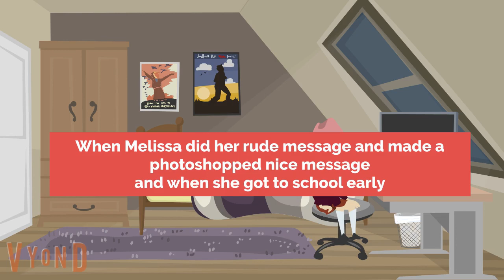Melissa and her friends make a bad essay about their teacher/Melissa gets grounded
Before you scream at me for "Child Abuse".   Melissa's mom is not a nice woman. and her dad is just following her footsteps.
Also, Melissa is now voiced by Raveena instead of Linda.